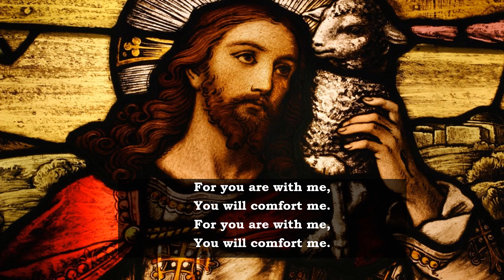The Lord is MY Shepherd (Goodall)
A video of Howard Goodall's setting of Psalm 23. It is performed by the Cathedral Choir of Wells Cathedral, Somerset, England. This version was used by the BBC as the theme song for "The Vicar of Dibley". The visuals are taken from stained glass windows worldwide. Lyrics are accurate and complete. Suitable for worship viewing.